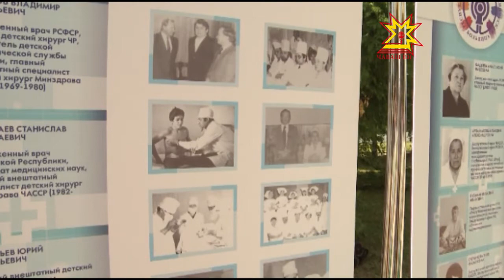Открытие памятника хирургу Станиславу Николаеву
Сегодня на территории Республиканской детской клинической больницы открыли памятник известному в республике  хирургу Станиславу Николаеву.